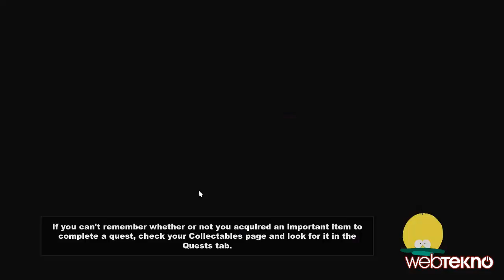South Park: Stick of Truth Tam Çözüm Bölüm 1 - Part 2